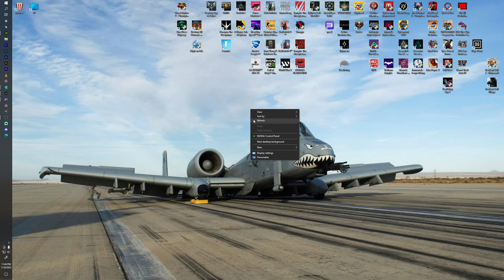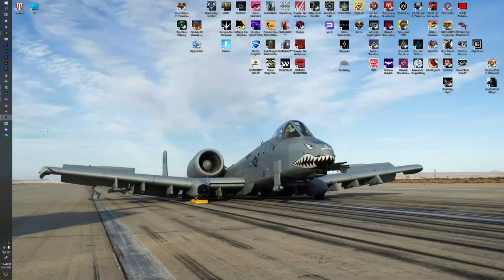Lets Play Some Multiplayer bb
Smite is a Battleground of the Gods! You can play gods from any Pantheon, well almost any pantheon Smite is still growing, challenge your friends from all over the world with ancient deities.. hope you enjoy!